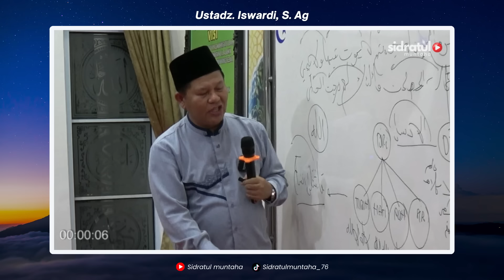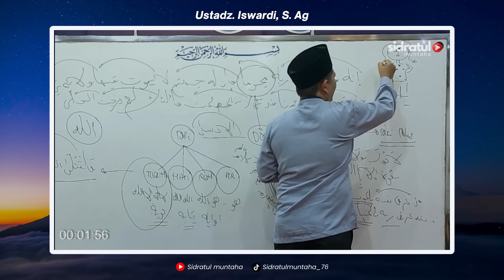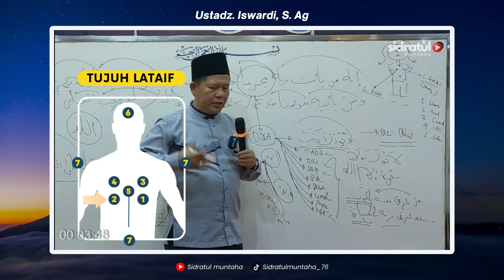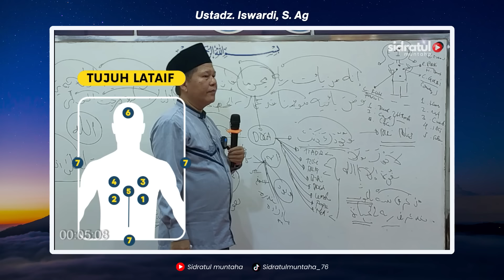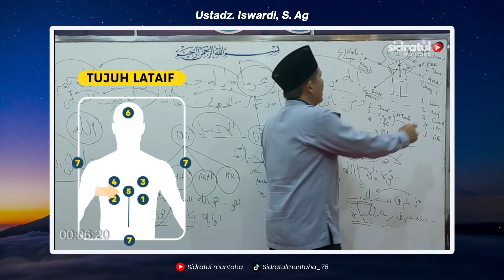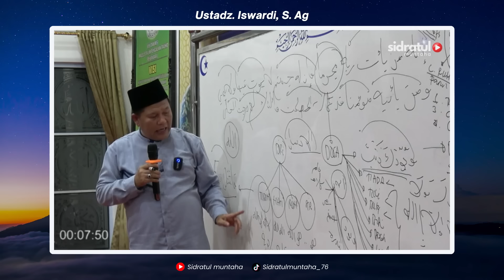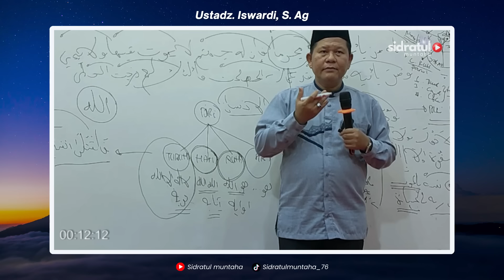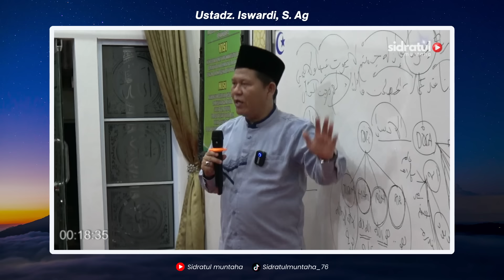PUNCAK DZIKIR ADALAH DIAM (CARA TOBAT BAG. 03) | UST. ISWARDI, S. AG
Selamat datang di Channel SIDRATUL MUNTAHA.
Channel ini berusaha untuk menyajikan kajian-kajian tentang Ilmu Syariat, Tarikat, Hakikat dan Makrifat.
Mudah-mudahan Allah swt memberikan kita kepahaman tentang Ilmu Syariat, Tarikat, Hakikat dan Makrifat dan mengantarkan kita kepada Puncak Kesadaran (Sidratul Muntaha) sehingga kita bisa mengenal Allah dengan pengenalan yang sempurna.

Semoga Channel ini dapat bermanfaat bagi kami dan bagi kita semua.

INFORMASI HUBUNGI :
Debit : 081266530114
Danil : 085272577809